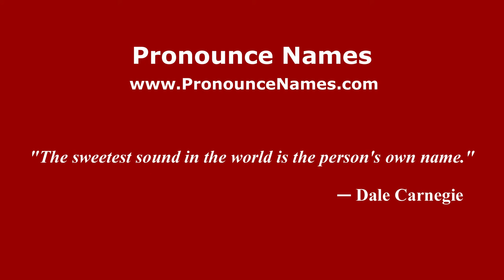How to pronounce Luciana Frassati Gawronska (Italian/Italy) - PronounceNames.com